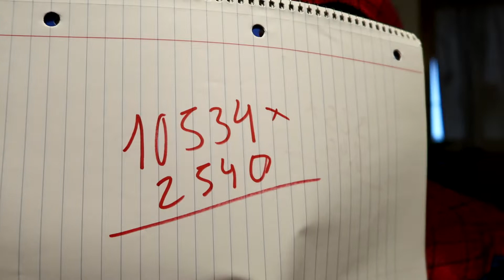SPIDER-MAN VS HUMAN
This video was fun to do.  Spider-Man goes in a little challenge with the civilians here.
Thanks.